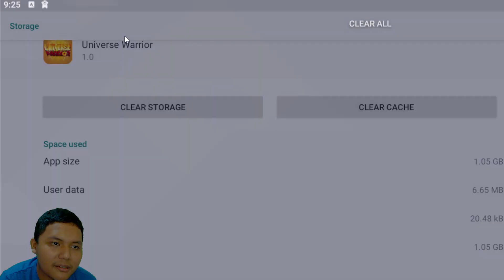GAME DRAGONBALL BARU! PRIVATE SERVER SULTAN BANYAK WARRIOR! Universe Warrior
TERIMAKASIH:)